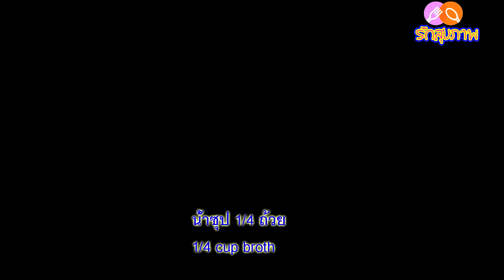อาหารคลีน ep 73!!!ผัดถั่วงอกเต้าหู้คลีน เต้าหู้ไม่เละ l Stir Fried Tofu with Bean sprouts pepper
สวัสดีค่าวันนี้เอาเมนูคลีนทำง่ายใช้เวลาทำเร็วมากสามารถทานกับข้าวไรท์เบอรี่หรือจะทานตอนเย็นเปล่าๆๆก็อร่อยมากนั้นคือผัดถั่วงอกเต้าหู้คลีน เต้าหู้ไม่เละ ซึ่งเมนูนี้เหมาะกับคนกรุ๊ปเลือดเอสำหรับคนลดน้ำหนักตามกรุ๊ปเลือด ช่วยให้การลดน้ำหนัก ลดพุงเป็นเรื่องง่ายจัดเป็นเมนูลดน้ำหนักที่ทำไม่ยากใครๆๆก็ทำได้
น้ำมันมะกอก1 ช้อนโต๊ะ
เต้าเจี้ยว 1 ช้อนชา
น้ำหล่อฮังก๋วย 1 ช้อนชา
น้ำซุป 1/4 ถ้วย
ถั่วงอก 200 กรัม
เต้าหู้ 1 ก้อน
ต้นหอม
น้ำมันมะพร้าว
พริก
1 tablespoon olive oil
1 tablespoon minced garlic
1 tablespoon oyster sauce
1 tablespoon seasoning sauce
1 teaspoon soybean paste
1 teaspoon of hanggui loosening
1/4 cup broth
200 grams of bean sprouts
1 loaf of tofu
Spring onions
Coconut oil
Priya